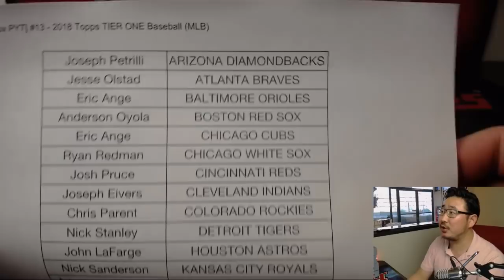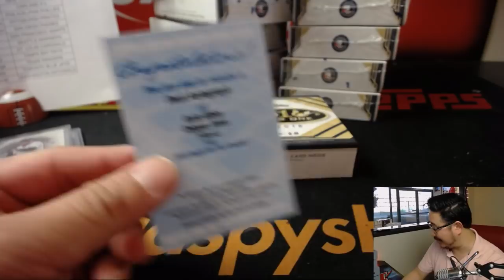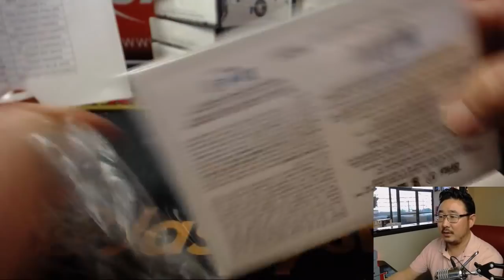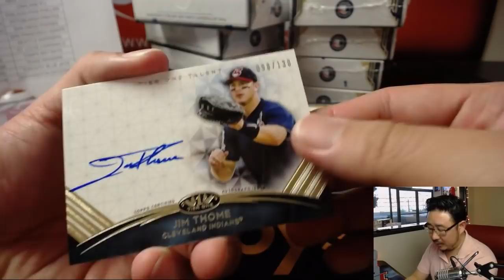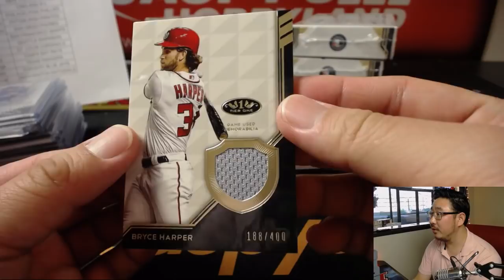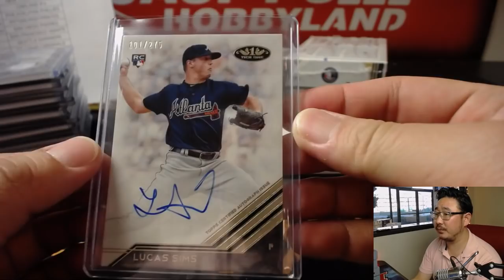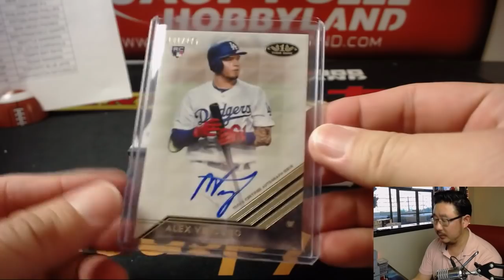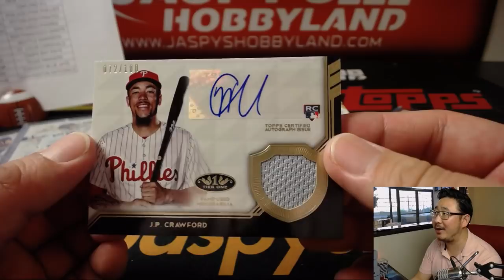BAT KNOB! - Fr., 06/01/18 [12Box PYT] #13 - 2018 Topps TIER ONE Baseball (MLB)